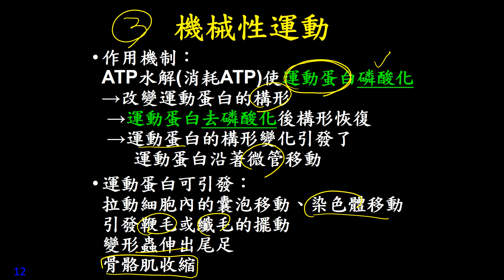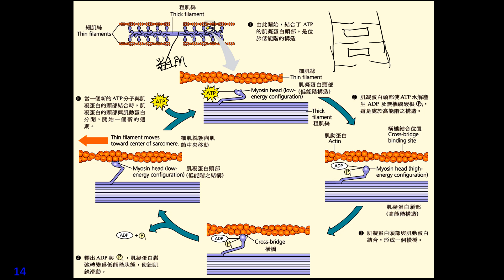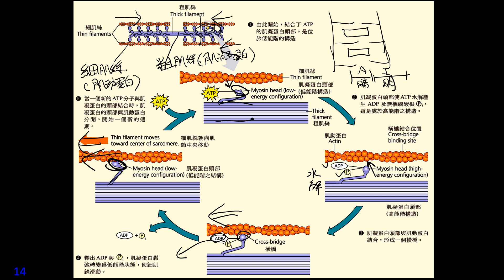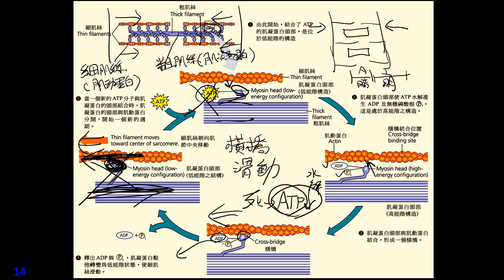11301選修生物(一)2-3-04 ATP參與的生理機能-機械性運動(三讓)(有字幕)